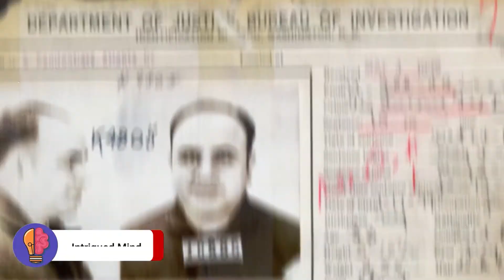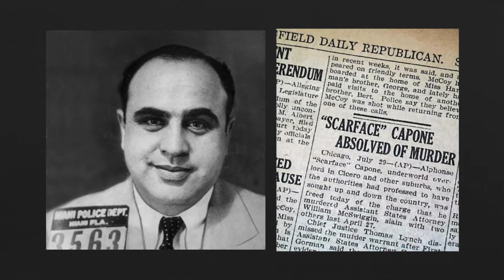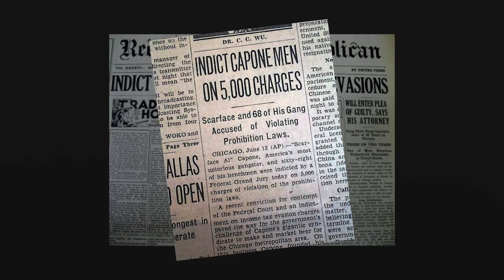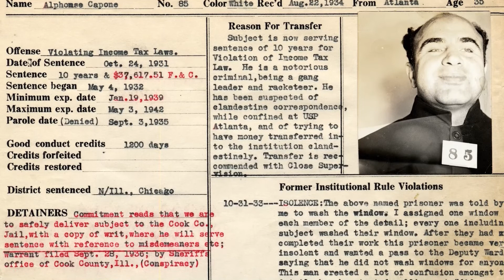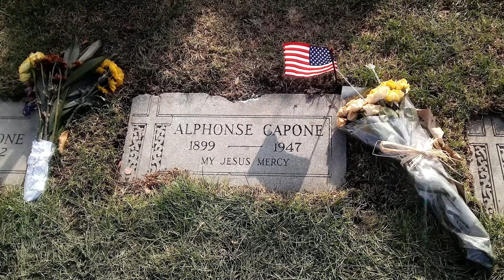Al Capone: The Most Iconic Criminal in American History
Al Capone is the most iconic criminal in American history. He was incredibly successful and used bootlegging and murder to become one of the wealthiest gangsters ever. Capone was so good at getting away with it that in the end, the only thing the police could get him on was tax evasion. But just who exactly was Al Capone? On this episode of Intrigued Mind, we’ll be taking a look at Chicago’s most infamous mob boss.